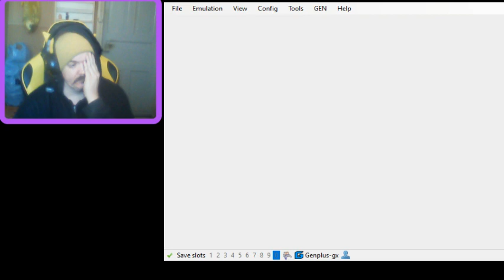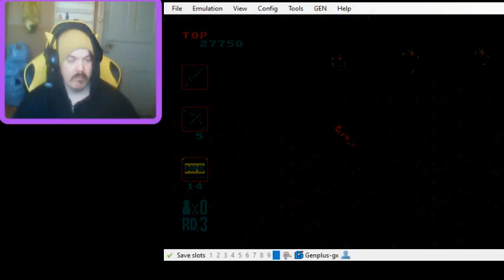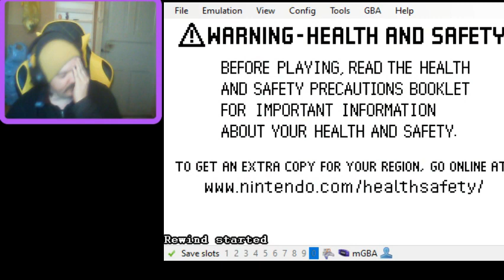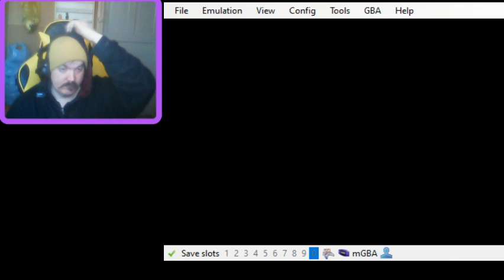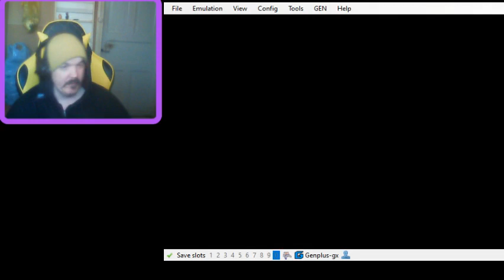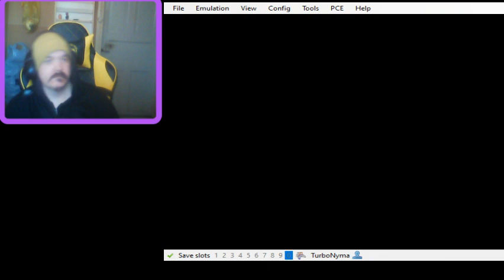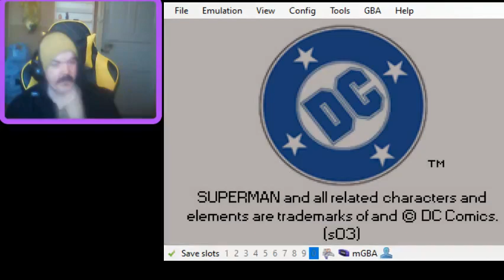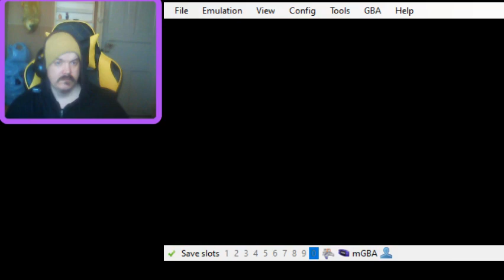Retroilua Osa 6